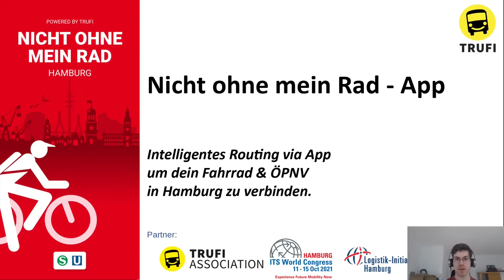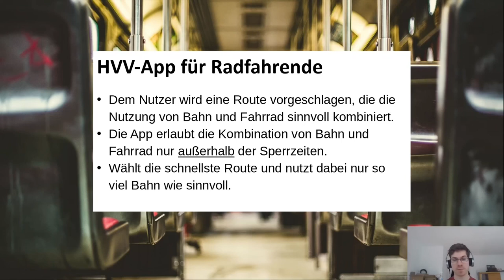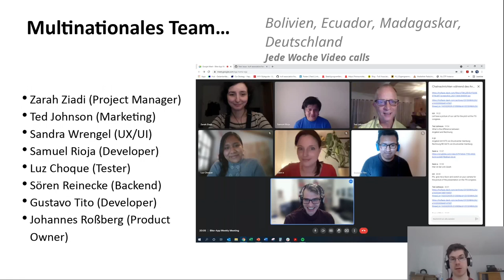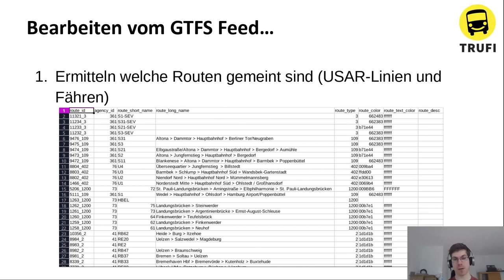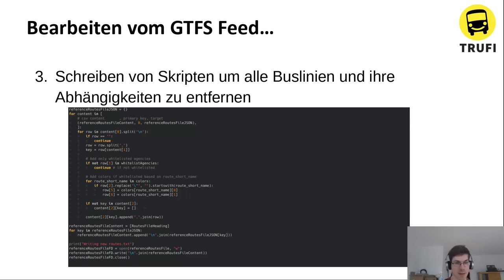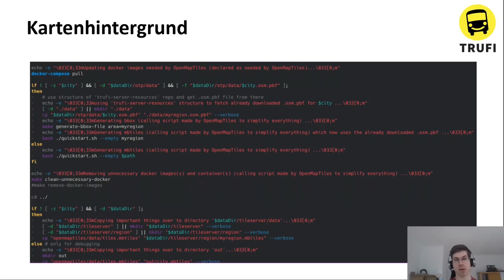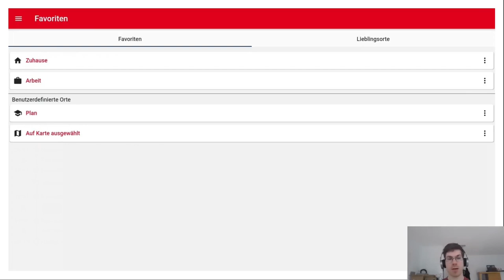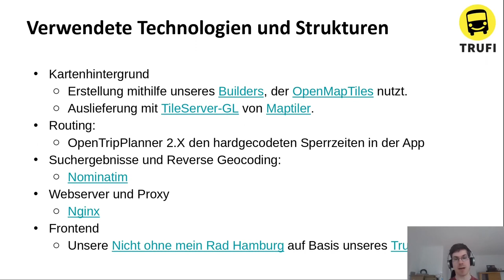2022 - Eine App, die in Hamburg ÖPNV und Bike miteinander verknüpft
Im Rahmen des ITS entwickelten wir von der Trufi Association e.V. eine App um Radfahrenden das Fahren im ÖPNV zu erleichtern. Wir entwickelten die "Nicht Ohne Mein Rad Hamburg" auf Basis unseres bekannten Trufi Cores. Alles basiert auf FOSS und Eigenentwicklungen wurden als FOSS freigegeben.

Unsere "Nicht Ohne Mein Rad Hamburg" soll es Radfahrenden Hamburgern ermöglichen zu wissen wann sie mit dem Rad den Hamburger Nahverkehr nutzen dürfen wie auch sonst fahrradfreundliche Routen zu finden. Die Sperrzeiten, die den Radfahrenden in Hamburg ein Dorn im Auge sind, werden beim Routing berücksichtigt.

Wir berichten von unserer "Reise" hin zu einer funktionierenden App aber auch über die Hürden, die wir überwinden mussten und geben einen Ausblick was noch zu tun ist.